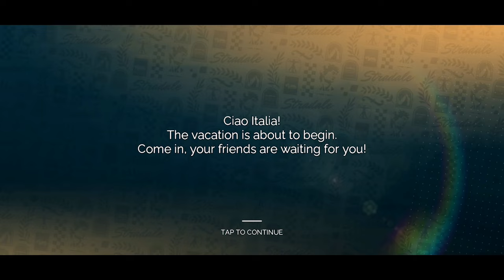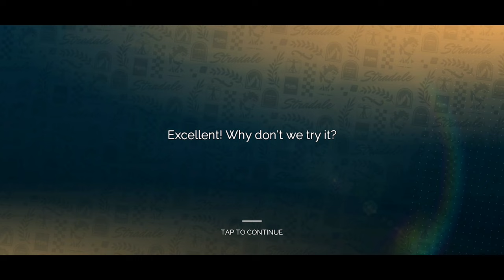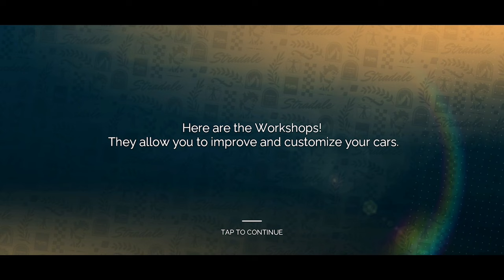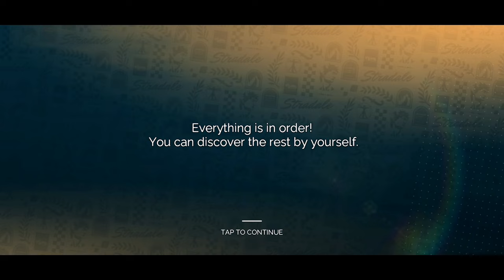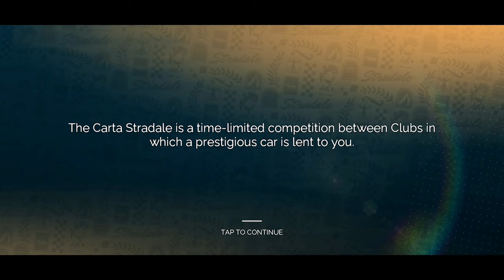Gear.Club Stradale (by Eden Games S.A.S) - Apple Arcade (iOS) - HD Gameplay Trailer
Gear.Club Stradale by Eden Games S.A.S. (iOS)

Welcome to Italy, birthplace of supercars!

Gear.Club Stradale is a dream come true: taking a long vacation in a gorgeous villa with all the time in the world to drive the most beautiful supercars.

* Gather your friends and start your own club in the breathtaking region of Tuscany, Italy.

* Cooperate with your friends in daily, weekly, and monthly exclusive content to build your dream car collection!

* Build and improve your Club’s workshops to enhance your car’s performance and customize your vehicles.

* Defend your Club in worldwide competitions and reach the highest rankings

* Unlock new content through your progression and achievements.

* Experience the best car-handling on mobile devices thanks to intelligent, real-like driving assistances that guarantee high accessibility.

This is a trip you’ll never want to end…

Google Play:

Nope